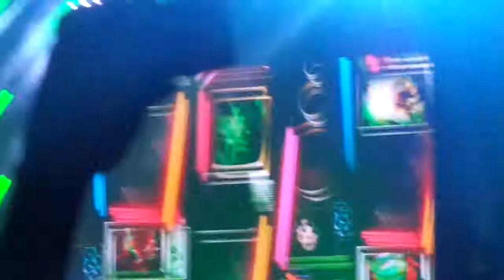GUNS N' ROSES - Welcome to the Jungle - Live In Porto Alegre, Brazil, 2016 - HD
GUNS N' ROSES - Welcome to the Jungle - Live In Porto Alegre, Nov 8, 2016
Beira Rio Stadium
Not In This Life Time World Tour 2016